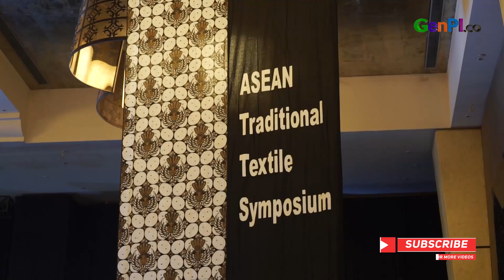Permaisuri Malaysia Betah Mengunjungi Pameran Kain Tradisional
7th ASEAN Traditional Textile Symposium resmi dibuka pada Selasa pagi (05/11). Acara ini berlangsung di Ballroom Kasultanan Hotel Ambarrukmo Yogyakarta. Usai resmi dibuka Permaisuri Malaysia Raja Permaisuri Agung Tunku Hajah Azizah Aminah Maimunah Iskandariah tak sabar menuju ruang pameran. Ia tertuju ke salah satu booth pameran yang menunjukan proses pemintalan kain tenun Sumba Timur.